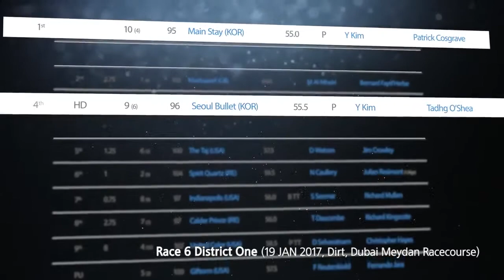37th ARC - Promotion Video 2